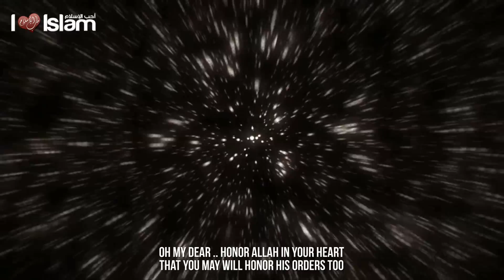عظم الله في قلبك | Honor Allah in Your Heart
▶︎ Speaker | المتحدث
Mansour al Salmi | منصور السالمي

✧ Join us for more inspiration ! ✧